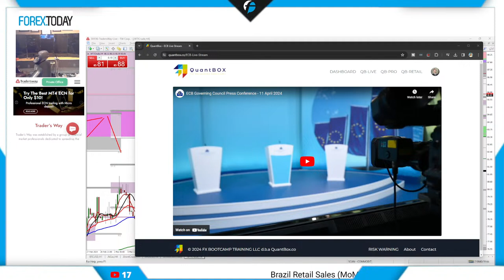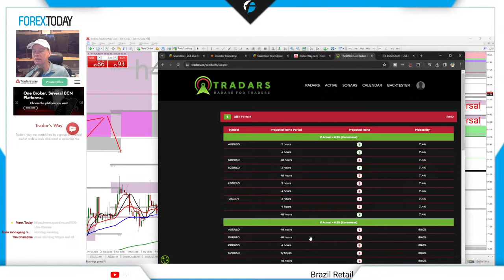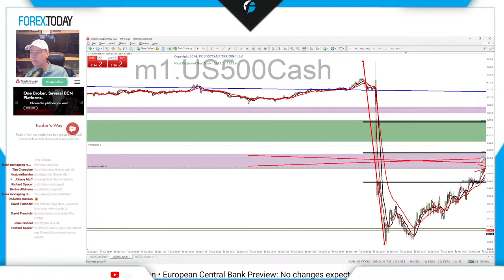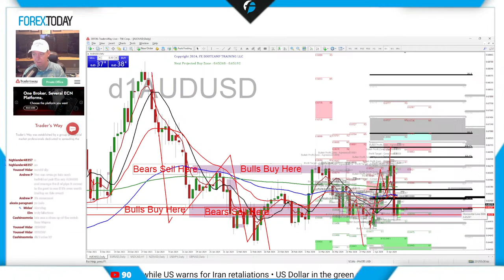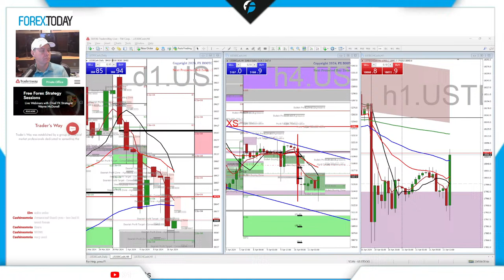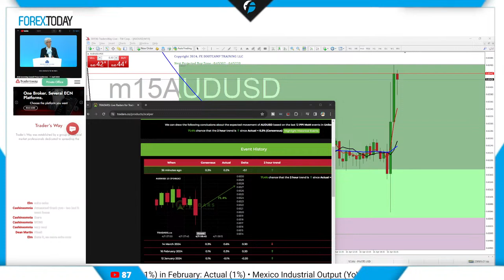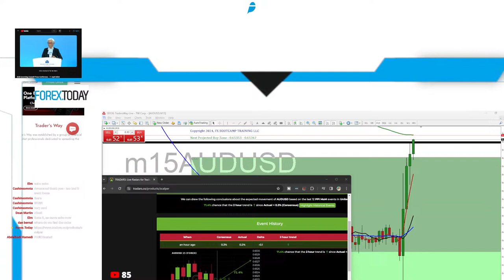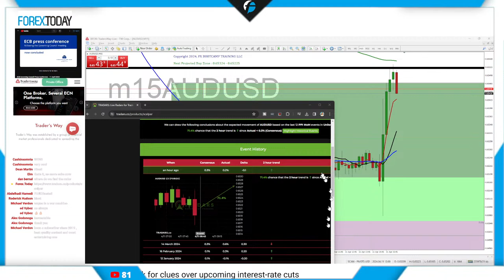((🔴)) FOREX TRADERS... WATCH ECB LIVE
I've been trading forex live since 2004.  Watch me go through the technicals and fundamentals of currency trading live.  Do you have a question? JUST ASK!

Resources for Traders and Investors

A.I. Generated Technical Trading Plans for Stocks, Forex, Crypto and Commodities

Can you analyze 7500 charts to find just 6 trading opportunities with the highest probabilities of success?  Now you can with our Technical Analysis Market Radars scanned by Trader's A.I.

Trading and Investing Training Videos: 88 Hours of Lectures For Just $88

Live Forex Performance Coaching: Take Control of Your Trading in just 90 Days
Includes a Private 1-on-1 with a Coach!!!

Ask Aiden... your Virtual Technical Analysis Coach: Fast and FREE

Free Training Courses and Lectures

Free 90 Minute Lecture on Risk vs Reward on Trading Stocks

My Forex Trading Book on Amazon.com